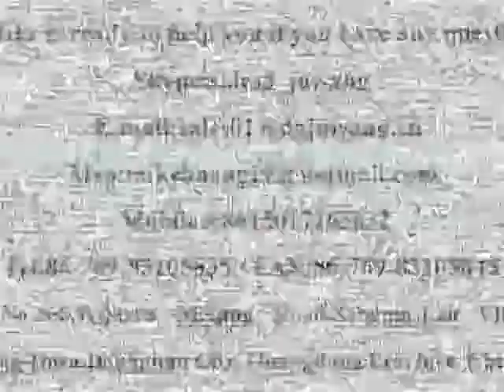China Steel Process Parts Manufacturer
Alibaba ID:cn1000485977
Skype:sales3_juwang